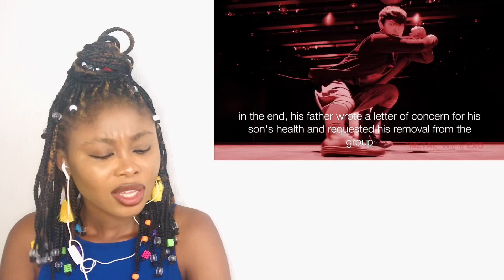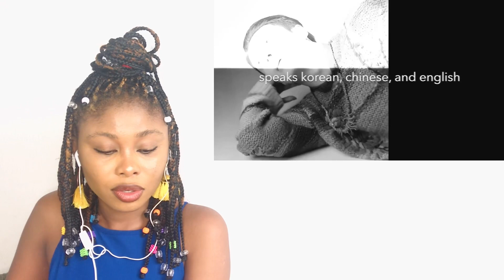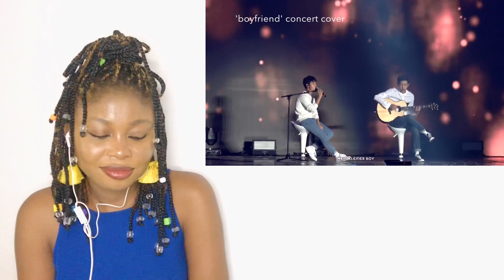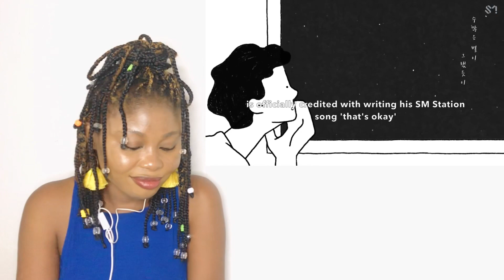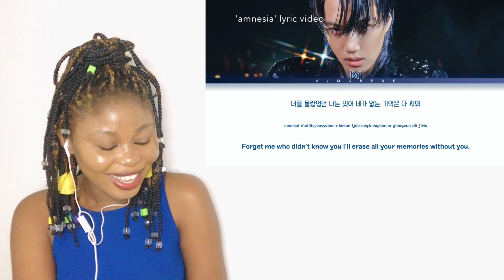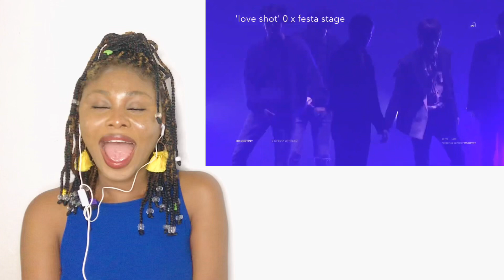THE ULTIMATE GUIDE TO EXO Nigerian reacts for the first time